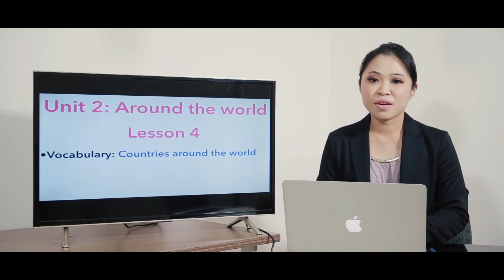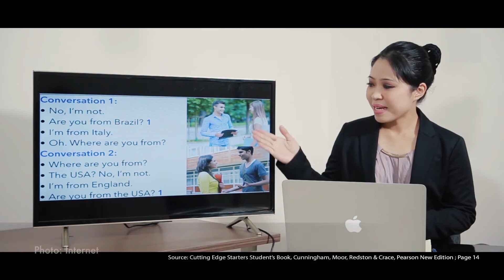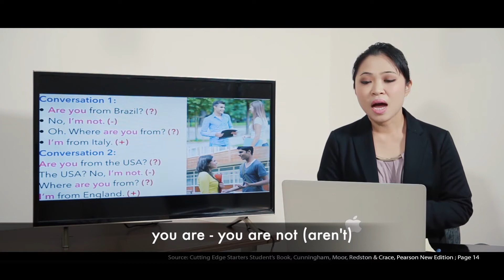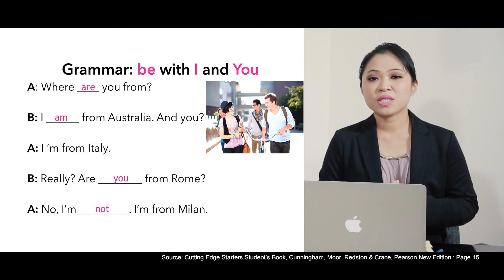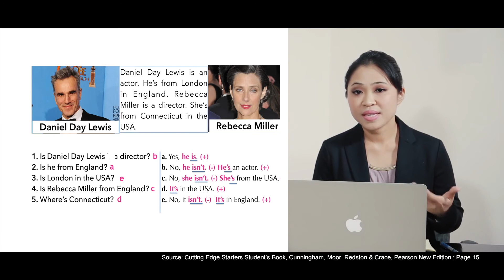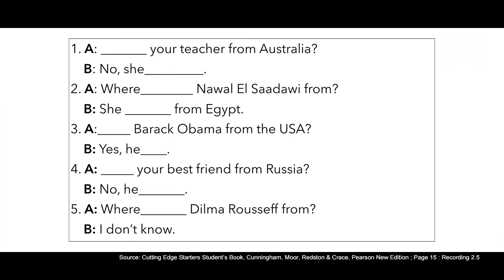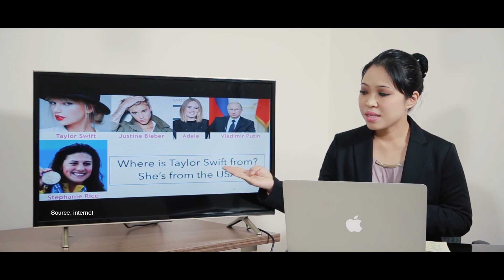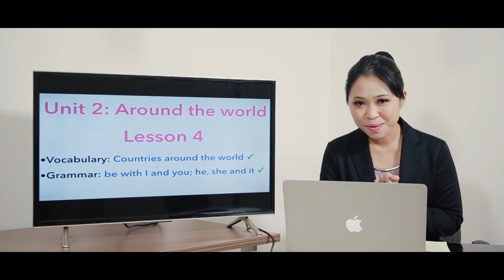Bai giang 4 Around the world